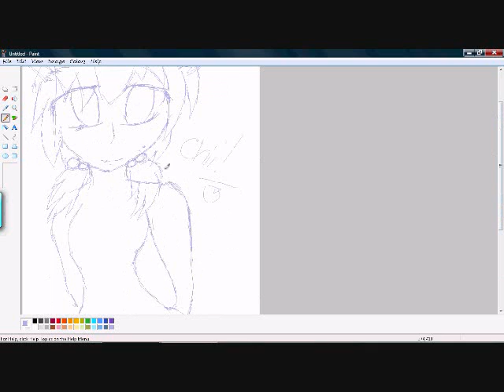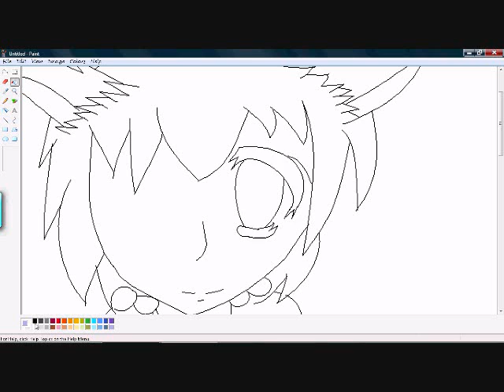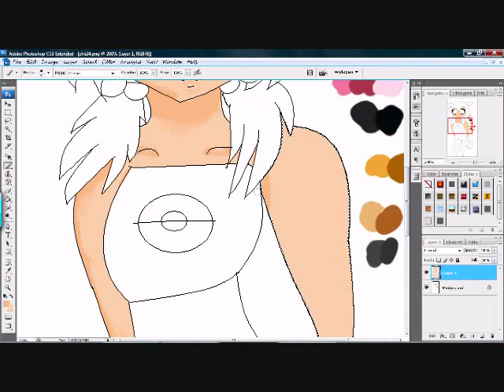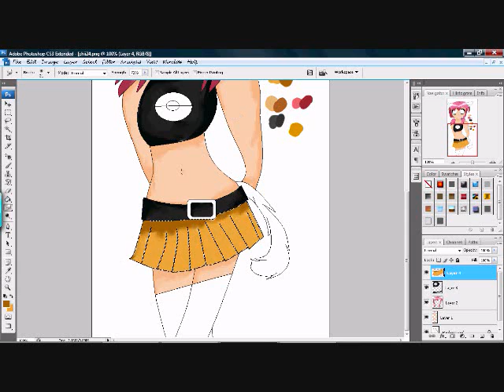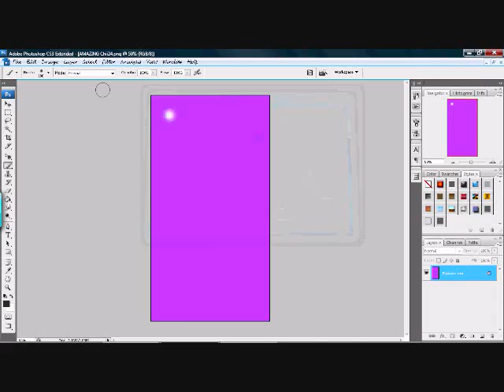Fan art for Chii24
Hope the music doesn't get copyrighted...

Anyway this is for Chii24, THE GREATEST ANIMATOR IN THE WORLD!

Music(which is all by Enya, WHICH I DO NOT OWN!)
Wild Child

Time:
1 hr.

Used:
Paint
Adobe PhotoshopCS3

Tools:
For Sketch: Tablet (left hand)
For Curve tool: Mouse (Right hand)
For Coloring: Mouse (Right hand)
For Background: Tablet (left hand)
I'm a lefty...but. i have to use a mouse with my right hand...

Problems:
I was using layers...for blending the colors together. I kept on putting it in the background! ^^"

Disclamer:
Chii24 belongs to Chii24
I don't Adobe PhotoshopCS3 and Paint.